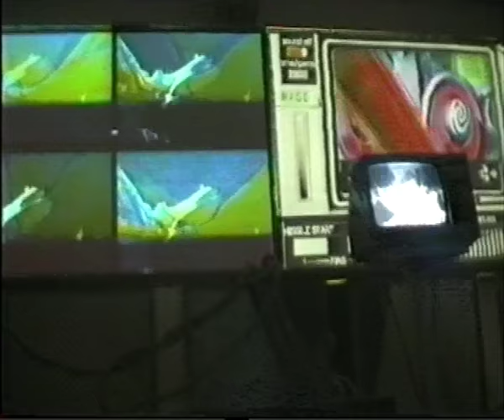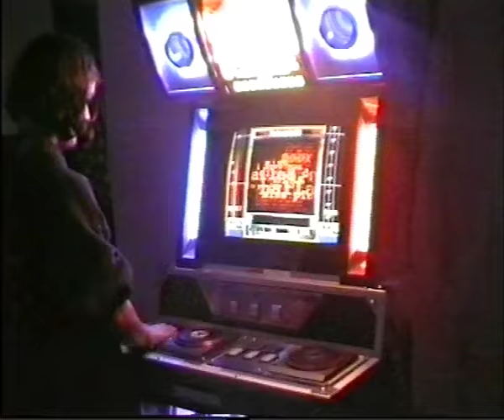Planetart Astrofriezen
PLanetart Astrofriezen at romein leeuwarden with ao willie beckmans + pidpi and fckn'bstrds-2001